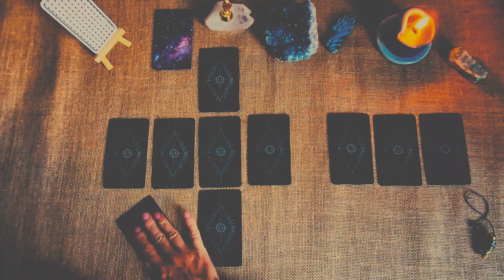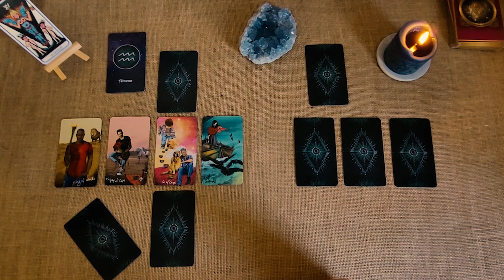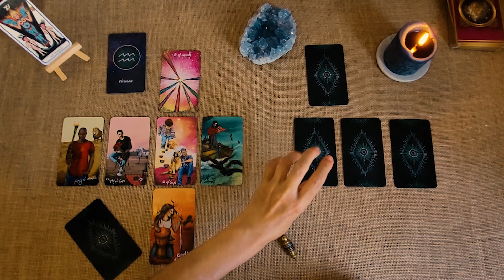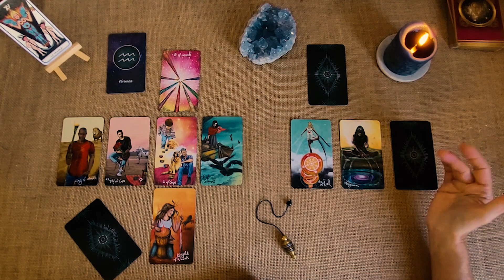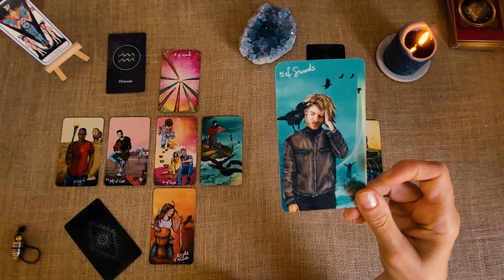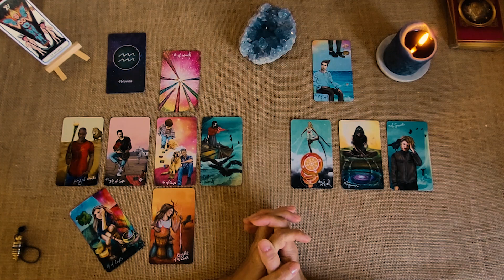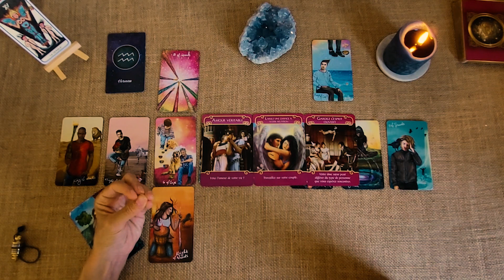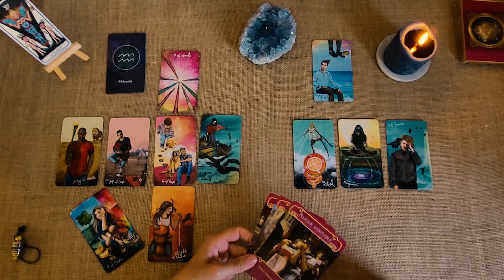♒️ Verseau Septembre 2022 ~ Horoscope ~ Taroscope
† «.¸¸.¤°´¯`*𝕃𝕒 𝔹𝕣𝕚𝕤𝕖 𝕍𝕒𝕘𝕒𝕓𝕠𝕟𝕕𝕖*´¯`°¤.¸¸.»†

Verseau,
Voici vos énergies pour le mois de Septembre 2022.

𝑱'𝒂𝒕𝒕𝒆𝒏𝒅𝒔 𝒗𝒐𝒔 𝒄𝒐𝒎𝒎𝒆𝒏𝒕𝒂𝒊𝒓𝒆𝒔 𝒂𝒗𝒆𝒄 𝒊𝒎𝒑𝒂𝒕𝒊𝒆𝒏𝒄𝒆. 𝑴𝒊𝒍𝒍𝒆 𝒎𝒆𝒓𝒄𝒊𝒔 𝒑𝒐𝒖𝒓 𝒗𝒐𝒕𝒓𝒆 𝒄𝒐𝒏𝒇𝒊𝒂𝒏𝒄𝒆.

Très beau mois de Septembre à tous et toutes 💫

┕ ⋆⋅☆⋅⋆ ━━┑JEUX UTILISÉS ┍━━ ⋆⋅☆⋅⋆ ┙
Anges de l’amour – Doreen Virtue

┕ ⋆⋅☆⋅⋆ ━━GUIDANCES PERSONNALISÉES┍━━ ⋆⋅☆⋅⋆ ┙

Pas de panique si tous les créneaux sont pris, je dois attendre mi-septembre pour vraiment connaitre mes disponibilités. Je rajouterai régulièrement des créneaux. Merci de NE PAS M'ÉCRIRE pour réserver un créneaux à l'avance, je ne pourrai pas répondre à cette attente.

┕ ⋆⋅☆⋅⋆ ━━┑DONS pour me SOUTENIR ┍━━ ⋆⋅☆⋅⋆ ┙

➡️ Vous pouvez m'aider en me faisant un don pour l'achat des livres, de la déco ou des oracles, en virant la somme de votre choix sur mon adresse mail  sur PAYPAL (transfert d'argent en mettant mon adresse mail en bénéficiaire). Merci beaucoup pour votre soutien.
➡️ Vous pouvez m'offrir un oracle ou tarot parmi cette liste

💝😇🌞ℳ𝓪𝓻𝓲𝒆-ℒ𝓲𝓷𝒆